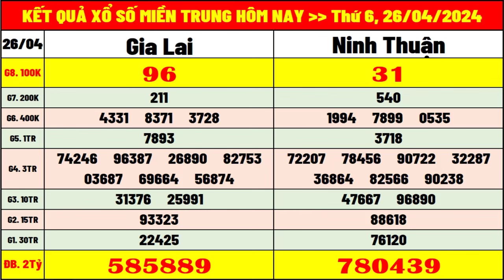kết quả xổ số miền trung hôm nay ngày 26/4/2024 | ket qua xsmt: xs gia lai, xs ninh thuận